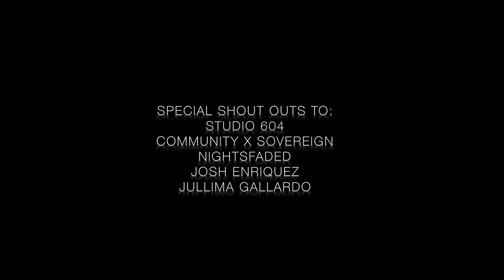Jay Brian Choreography - "Wet The Bed" Chris Brown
Dancers:
Anne Tran
Jovanne Ragutero
Michelle Dao
Reuben Dongalen
Kenneth Kadatuan
Jay Brian

Flipjayb